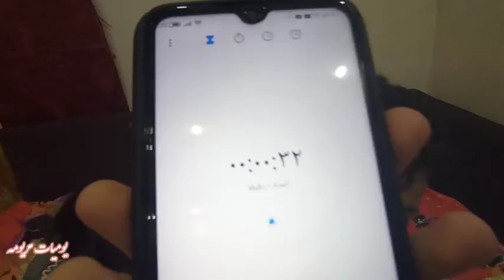تحدي🍋 ليمونه مع،🎈 بالونه فكره جديدهLemon with balloon challenge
تحدي مختلف تماما  تحدي ليمونه مع بالونه

صعب وجميل  ومفيد

شجعونا بلايكات

تحيات. ممتعه

مع مريم ومعاذ.